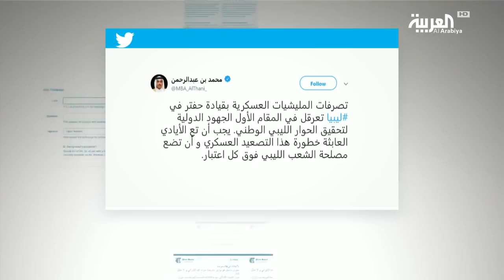انتصارات الجيش الوطني في طرابلس تضطر الدوحة للإفصاح عما بداخلها رسميا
في خطوة نادراً ما تأخذ الشكلَ العلني الرسمي .. دعا وزيرُ الخارجية القطري الشيخ محمد بن عبد الرحمن آل ثاني إلى فرض حظرٍ فعال للسلاح على قائد الجيش الوطني خليفة  حفتر,
من جانبه أعرب مبعوثُ الأمم المتحدة إلى ليبيا  غسان سلامة عن قلقه من حدوث انقسامٍ في مجلس الأمن حول الأزمة الليبية مع تفاقم الأوضاع الميدانية